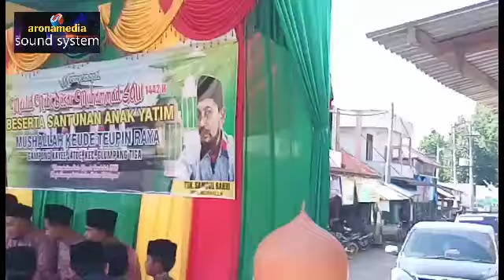Kisah Nabi Muhammad SAW || Tgk Fadli Agussalim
Acara         : Maulid
Lokasi        : Pasar Teupin Raya
Audio         : mp3 quality
Video         : Mp4
Produksi    : aronamedia sound system